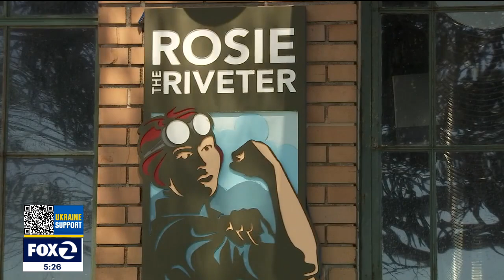Rosie the Riveter museum in Richmond gets a visit from U.S. Department of Labor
Now in their 90s, some of the original Rosie the Riveters are still fighting for gender equality. The Rosie symbol became a media icon when millions of women stepped into jobs at factories and shipyards during World War II. On this Rosie the Riveter Day, we spoke to two original Rosies on their legacy and continuing efforts for equity in the workplace.